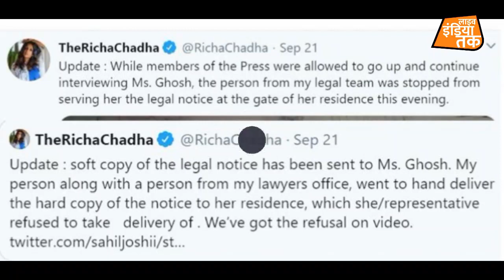BREAKING: Richa Chadha ने Anurag Kashyap पर Payal Ghosh को दिया कनूनी जवाब!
पायल घोष (Payal Ghosh) को कानूनी नोटिस भेजने के बाद ऋचा चड्ढा ट्रोलर्स के निशाने पर हैं.